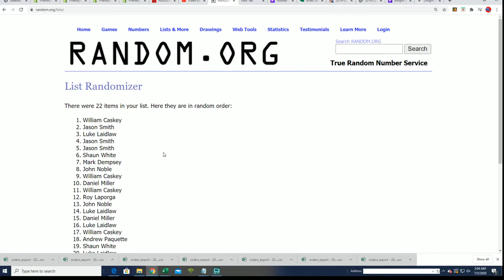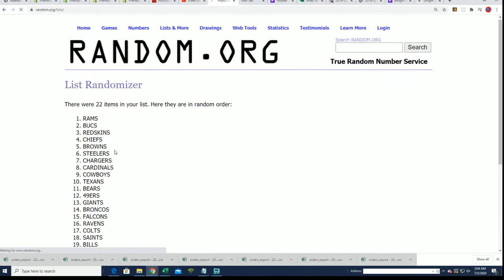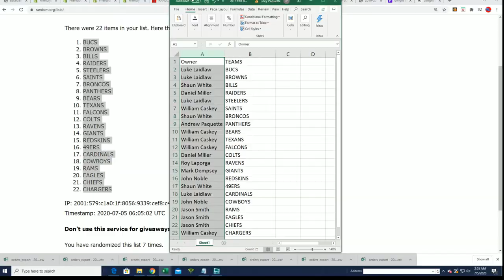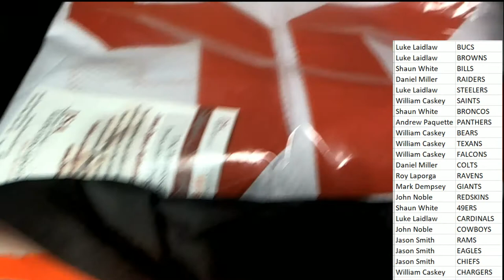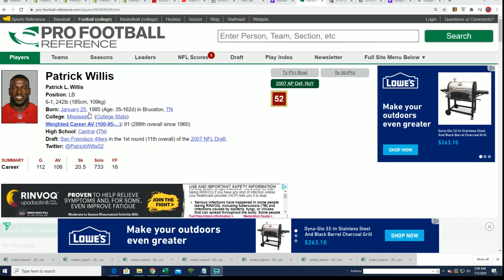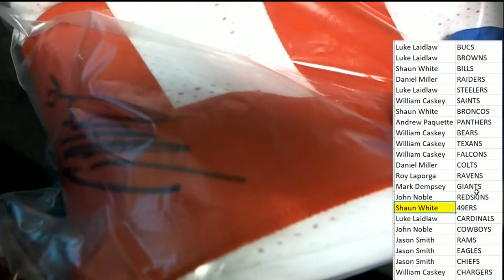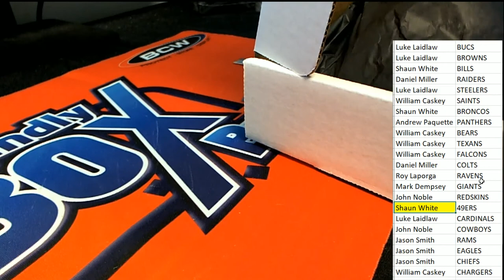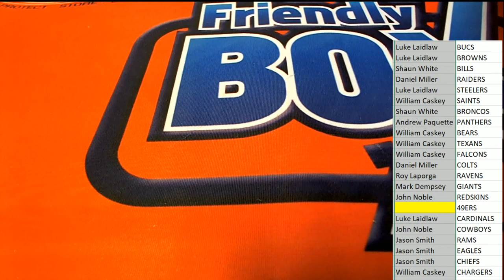2020 Booty Box Touchdown Autographed Football Jerseys series 1 ID 20BBFBJERS120